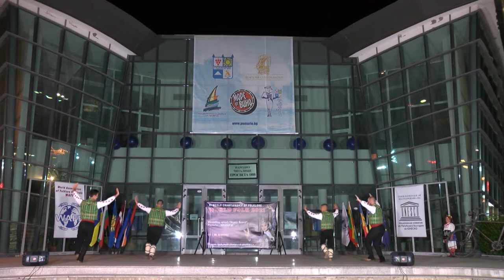Folklorna trapeza 628 HD (February 2022)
1. „Снощи го видох убавото Стойне“ - Ансамбъл "Разложки мераци" към Сдружение "Разложки мераци" - гр. Разлог
2. “Ех, мори Ружке” - Хор "Хармония" към НЧ "Св. Паисий Хилендарски - 1927 г." - с. Кралев дол, общ. Перник
3. „Енино хоро“ - Фолклорен танцов състав "Пъстра китка" към СУ "Васил Левски" - гр. Крумовград
4. Из "Капанско веселие" - Ансамбъл за автентичен фолклор "Капанци" към НЧ "Просвета 1883" - с. Гецово
5. “Тръгнала е мама” - Женска певческа група към НЧ "Христо Ботев - 1928" - с. Говедарци, общ. Самоков
6. “Дона иде от полето” - Женска певческа група към НЧ "Христо Ботев - 1928" - с. Говедарци, общ. Самоков
7. „Варненски танц“ -Танцов състав "Ябланска огърлица" към НЧ "Наука - 1901" - гр. Ябланица
1. „Snoshti go vidoh ubavoto Stoyne“ - Ansambal "Razlozhki meratsi" kam Sdruzhenie "Razlozhki meratsi" - gr. Razlog
2. “Eh, mori Ruzhke” - Hor "Harmoniya" kam NCH "Sv. Paisiy Hilendarski - 1927 g." - s. Kralev dol, obsht. Pernik
3. „Enino horo“ - Folkloren tantsov sastav "Pastra kitka" kam SU "Vasil Levski" - gr. Krumovgrad
4. Iz "Kapansko veselie" - Ansambal za avtentichen folklor "Kapantsi" kam NCH "Prosveta 1883" - s. Getsovo
5. “Tragnala e mama” - Zhenska pevcheska grupa kam NCH "Hristo Botev - 1928" - s. Govedartsi, obsht. Samokov
6. “Dona ide ot poleto” - Zhenska pevcheska grupa kam NCH "Hristo Botev - 1928" - s. Govedartsi, obsht. Samokov
7. „Varnenski tants“ -Tantsov sastav "Yablanska ogarlitsa" kam NCH "Nauka - 1901" - gr. Yablanitsa